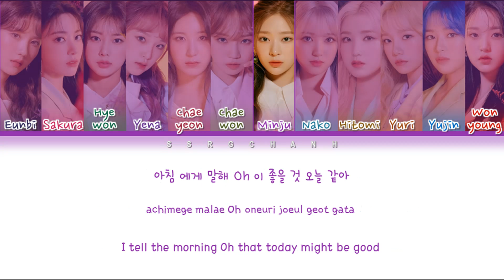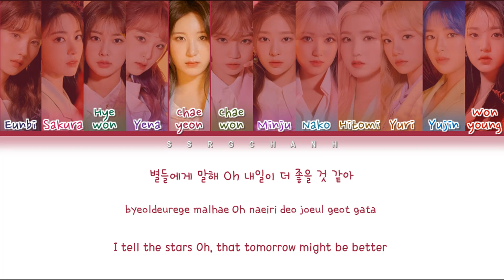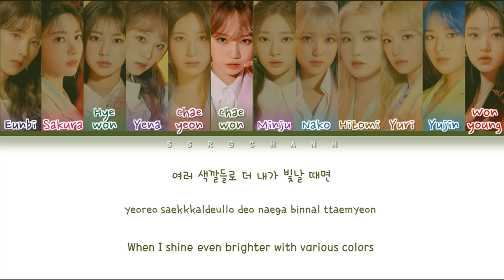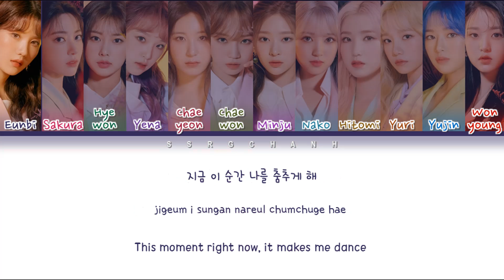IZ*ONE (아이즈원) - FIESTA [Color Coded Lyrics Eng/Rom/Han/가사]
Song: FIESTA (피에스타)